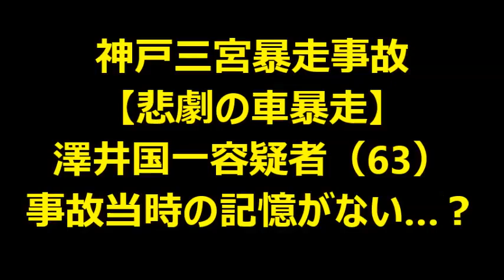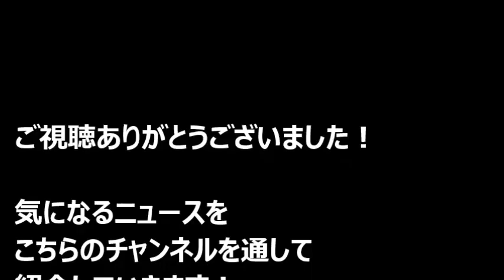澤井国一容疑者 神戸市三宮暴走事故 【白昼の悲劇】2016 5 3火AM11：00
神戸三宮暴走事故
【悲劇の車暴走】
澤井国一容疑者（63）
事故当時の記憶がない…？

2016.5.3（火）
午前11時頃

白昼のGW真っ只中に
悲劇は起こった…
(´；ω；｀)

兵庫県神戸市の繁華街
『三宮（さんのみや）』で
車の暴走事故が起こりました！

今回の一件は
JR三宮駅の北口

『フラワーロード』
の交差点を
斜めに横切っていた。

車は赤信号を無視して

ブレーキをかけずに
歩道を乗り上げ

そのまま追突…

という一連の流れ

近くに停車していた
車のドライブレコーダー
からは

約50メートルに渡って
暴走していたことを
捉えていたようです。

澤井国一容疑者の
年齢は63歳

運転中
「意識がなかった」
とのことから

なんらかのショックが
あったのか？

もともと持病があったのか？

突然発作など直接的な
影響が本人にあったのか？

それとも
何かを取ろうとした際の
ただの「脇見運転」だったのか！

年齢を考えると
「認知症」などもあるのか？

このように病気による
影響も考えられるのではないか？

色々な原因が考えられますが

事件の真相はまだまだ
これから明らかになって
いきそうですね(・・？